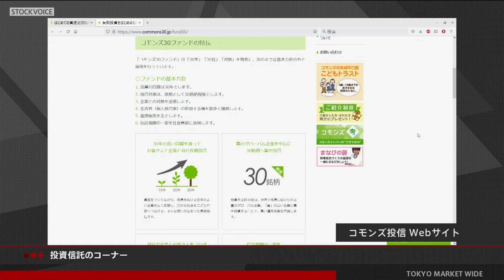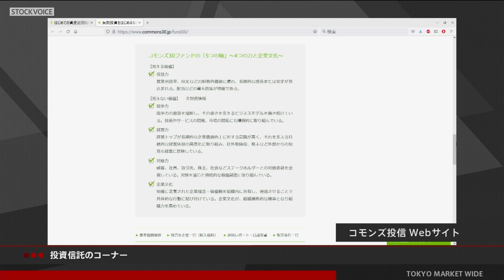投資信託のコーナー 9月1日 コモンズ投信 伊井哲朗さん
本日の出演/コモンズ投信 伊井哲朗さん